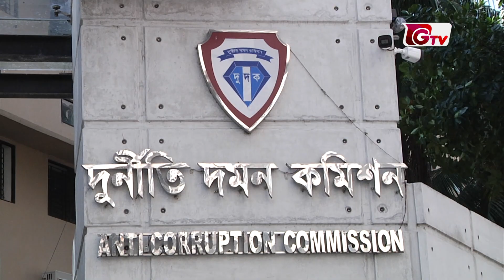বিরতিহীন সন্ধ্যা ৭টার খবর | ১১ মে ২০২২ | News at 7 PM